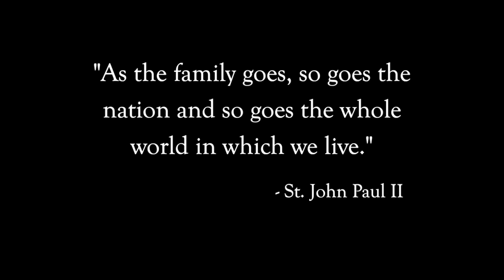Family LIfe Conference Highlights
This is an event far beyond the scope of a 'conference'. This is a time that allows us to experience the reality of 'Family' in all its beauty and yes, imperfections, to 'become what we are' as St. John Paul the Great asked us to do. We are a witness of hope to one another and to the world of the dignity and value of every person, from conception to natural death, as taught and learned in the heart of the family.